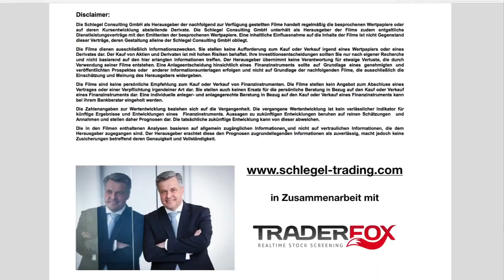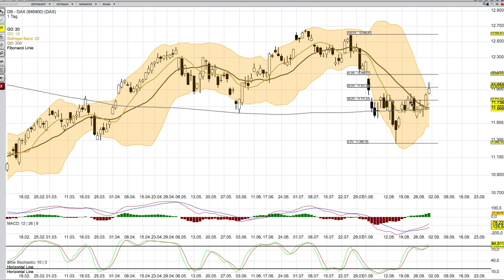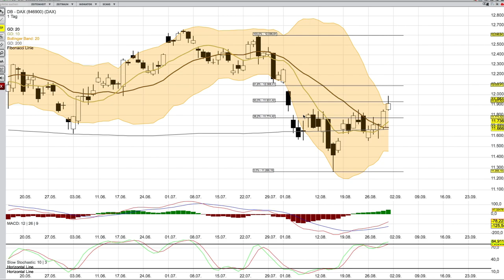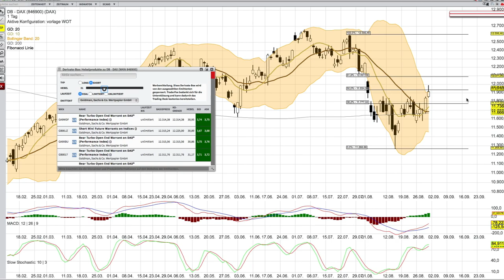DAX Analyse für den 2 September